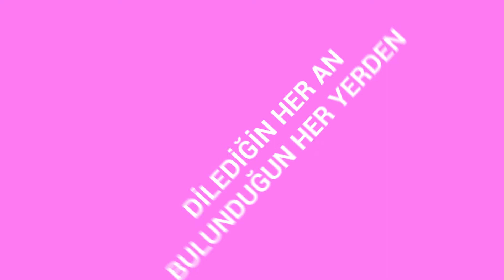Yurtdışı Uzaktan Akademik Eğitim Rehberiniz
Dünya çapında yüzlerce seçkin üniversite ile dileğin her an bulunduğun heryerde, uzaktan ve online eğitim.